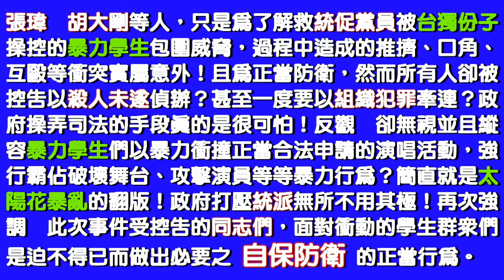中華統一促進黨 孔子紀元2568年9月24日 台大事件揭露 台獨暴民 真相說明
九月二十四日“中國新聲音”在台北台灣大學田徑場舉辦演唱會，台獨暴民組織約兩百名暴民學生以暴力衝進會場，攻擊台上歌手，並進而強佔舞台，迫使演唱會半途終止。

台獨份子李柏璋(號稱台獨機關槍)等一行人，在校園暴力得逞後洋洋得意地走出校門，看見路邊有二位老阿婆身後插著五星紅旗，就以台語的『老查某、老雞掰』的下流髒話侮辱二位老人家，此時，統促黨員楊紹瑞見狀即刻上前勸阻，卻沒料到李柏璋就直接揮拳打傷楊紹瑞左眼臉頰流血不止，致使後續統促黨員與台獨份子之間爆發了一連串的包圍、口角、肢體等衝突..實為罪魁禍首！

這次0924台大事件，讓大家看清楚台獨暴民的真面目。他們只敢欺負老弱婦孺，只敢仗著人多叫囂挑釁，只敢隔岸高喊武裝獨立，但碰到張瑋一揮拳就嚇得大喊救命。落荒而逃！哪天解放軍真的登陸時，他們就只有跪地求饒，搖尾乞憐的份了，所以親愛的同胞們，不要再被他們騙了！

張瑋　胡大剛等人，只是為了解救統促黨員被台獨份子操控的暴力學生包圍威脅，過程中造成的推擠、口角、互毆等衝突實屬意外！且為正當防衛，然而所有人卻被控告以殺人未遂偵辦？甚至一度要以組織犯罪牽連？政府操弄司法的手段真的是很可怕！反觀　卻無視並且縱容暴力學生們以暴力衝撞正當合法申請的演唱活動，強
行霸佔破壞舞台、攻擊演員等等暴力行為？簡直就是太陽花暴亂的翻版！政府打壓統派無所不用其極！再次強調　此次事件受控告的同志們，面對衝動的學生群眾們是迫不得已而做出必要之 自保防衛 的正當行為。